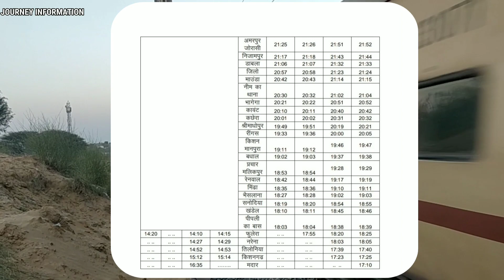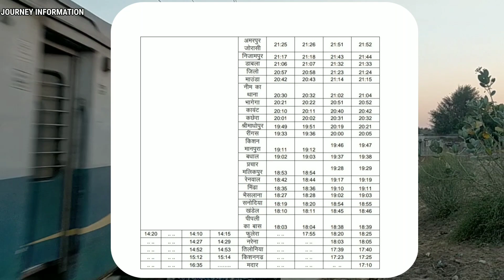रेवाड़ी - फुलेरा - रेवाड़ी एक्सप्रेस ट्रेन का मदार रेलवे स्टेशन तक नए ट्रेन नम्बर के साथ विस्तार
रेवाड़ी - फुलेरा - रेवाड़ी एक्सप्रेस ट्रेन का अजमेर के मदार रेलवे स्टेशन तक नए ट्रेन नम्बर के साथ विस्तार